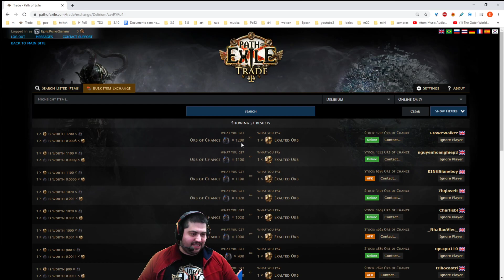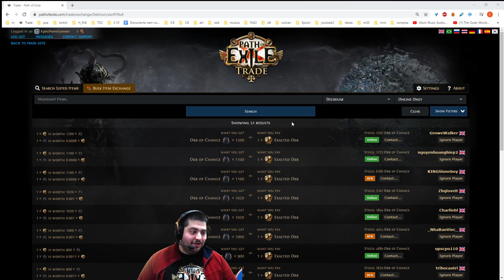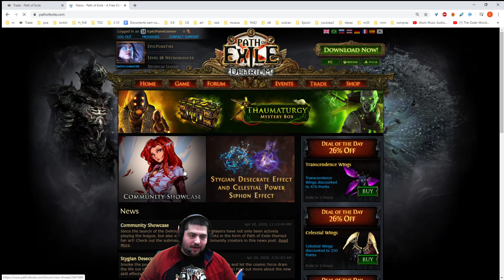Dicas Desafio "Leave to Chance" com 3 Chance Orbs